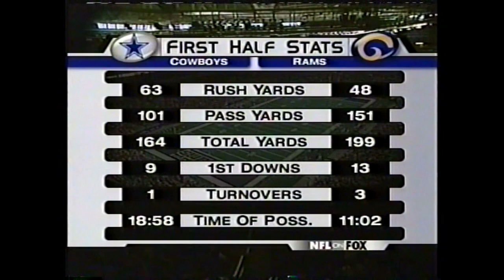Dallas Cowboys @ St Louis Rams, Week 4 2002 Full Game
Licking their wounds after a thrashing at the hands of division rival Philadelphia, the Dallas Cowboys are in St. Louis to square off against the defending NFC champion Rams early in the 2002 season.
Joe Buck, Troy Aikman, and Cris Collinsworth call the action for FOX from the Edward Jones Dome.  Enjoy!